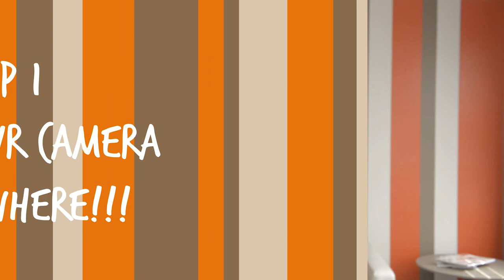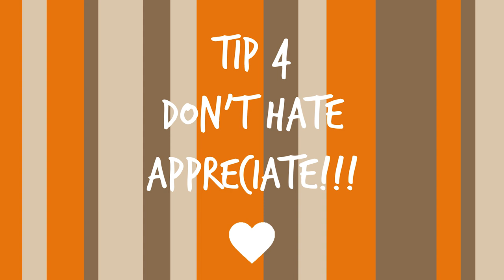Photography - How to Stay Inspired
So, we've all been through it, you fall in love with photography, you buy your very own camera, you end up shooting everything in sight, and then all of a sudden that passion you once had no longer seems to exist :(.

Well, in this video we share with you 5 simple tips on how how to stay inspired and motivated when it comes to the art photography!

Tip 1) Take your camera with you EVERYWHERE!!!

Tip 2) Make it PERSONAL!

Tip 3) KEEP TRYING

Tip 4) Never hate! Only appreciate

Tip 5) Don’t let your feelings get hurt

The goal of The Fotographerz is simple, we want to share our passion for photography with the world through our unique imagery and entertaining video tutorials!

Check us out every Monday for our videos on YouTube!

You can also check us out on Facebook and Instagram for the latest updates, photoshoots, and everything else you may want to know!